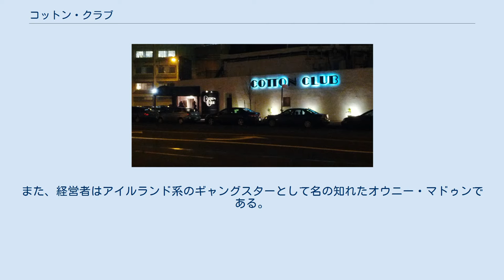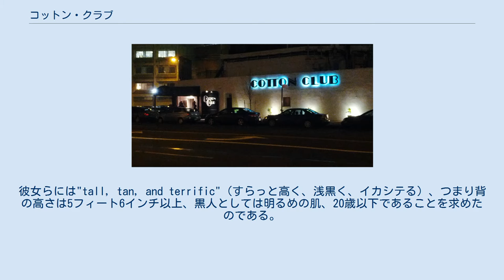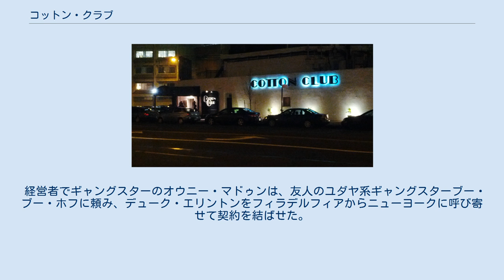コットン・クラブ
ジャズ・クラブ
コットン・クラブ コットン・クラブ（アメリカ英語: Cotton Club）とは、1920年代の禁酒法時代、ニューヨークハーレム地区にあった名高い高級ナイトクラブ。
 顧客は全て白人で、スタッフと演奏者は全て黒人（アフリカ系アメリカ人）であった。
また、経営者はアイルランド系のギャングスターとして名の知れたオウニー・マドゥンである。
 クラブの出し物であるジャズライブが著名。
コットン・クラブを中心に活動したバンドで最も有名なものは、デューク・エリントン楽団である。
 コットン・クラブでは、ジャズレビューにデューク・エリントン、キャブ・キャロウェイ、ルイ・アームストロングなど一流の黒人ミュージシャンを多数出演させていたが、客はすべて白人であった。
コットン・クラブの最盛期に客となった名士の中には、ジミー・デュランテ、ジョージ・ガーシュウィン、アル・ジョルソン、メイ・ウェスト、アーヴィング・バーリン、モス・ハート、チャールズ・チャップリン、ジミー・ウォーカーニューヨーク市長などもいる。
 同じ時代にイリノイ州シセロでもコットン・クラブというナイトクラブが存在した。
こちらはラルフ・カポネが経営しており、実力のあるジャズ・ミュージシャンならこぞって出演したがったという。
また、汚職政治家とギャングスターのたまり場でもあった。
 1920年、ヘビー級チャンピオンのジャック・ジョンソンが「クラブ・デラックス」を142番街レノックスアベニューに開く。
ギャングとして名高いオウニー・マドゥンがシンシン刑務所入所中の1923年に経営権を握り、店の名を「コットン・クラブ」に改名。
1925年には酒類販売のかどでしばし閉鎖したがほどなく営業再開。
1933年にマドゥンがシンシン刑務所に舞い戻ると、店の踊り子やストリッパーは塀の中のマドゥンのためにしばしば刑務所を慰問公演した。
 クラブの出し物は当時の黒人への偏見を反映して、黒人をしばしばジャングルの土人や南部農園の黒人（"darkies"）として描いた。
また露出度の高い衣装で出演するコーラス・ガールに対してはもっと微妙な選別を行った。
彼女らには"tall, tan, and terrific"（すらっと高く、浅黒く、イカシテる）、つまり背の高さは5フィート6インチ以上、黒人としては明るめの肌、20歳以下であることを求めたのである。
エリントンは白人の客のために「ジャングル・ミュージック」を書くよう期待されていた。
 とはいえ、クラブは多くの黒人ミュージシャンを世に出した。
1923年、フレッチャー・ヘンダーソンは彼の最初の楽団を率いてクラブに出演している。
 デューク・エリントン楽団は1927年から1931年までクラブの専属バンドであった。
おかげで彼は一か所にじっくりと腰を据えてダンス音楽などの作曲でレパートリを増やしながら、さまざまな音楽効果を自在に試すことができたが、これはツアーで各地を演奏してまわる楽団を率いていればなかなか望めないことであった。
またクラブの演奏がラジオ放送されたおかげでエリントンの名は全米に知れ渡った。
エリントンはこの期間に100曲以上もの自作曲をレコード化し、その後50年近く率いることとなるグループを築き上げた。
クラブが黒人客締め出しの厳しい規則を（多少なりとも）緩めたのは、エリントンの求めによるものであった。
 1930年、キャブ・キャロウェイのオーケストラが「ブラウン・シュガー・レビュー」でクラブに登場し、1931年にはエリントンの後を受けてクラブ専属となった。
1934年からはジミー・ランスフォードの楽団が専属となる。
後年にはエリントン、アームストロング、キャロウェイがクラブで演奏するため戻ってくることもあった。
 レナ・ホーンは16歳の時コーラスガールとしてこのクラブでデビューした。
ドロシー・ダンドリッジもクラブで歌っている。
コールマン・ホーキンス、ドン・レッドマンはヘンダーソンの楽団員であった。
タップ・ダンサーのビル・ボジャングル・ロビンソンとニコラス兄弟もクラブショーに出演していた。
 クラブは当時の白人ポップカルチャーの力も引き出した。
名義上のオーナーであったウォルター・ブルックスは、ブロードウェイで成功したショー「シャッフル・アロング」を手がけた人物である。
ドロシー・フィー...